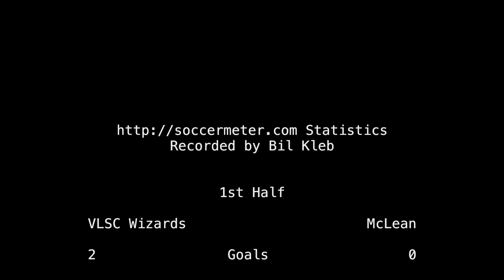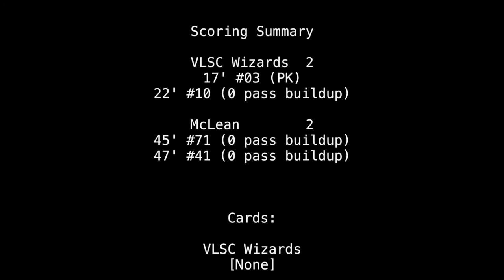2018-CCL2SC: VLSC Wizards Green vs McLean soccer match